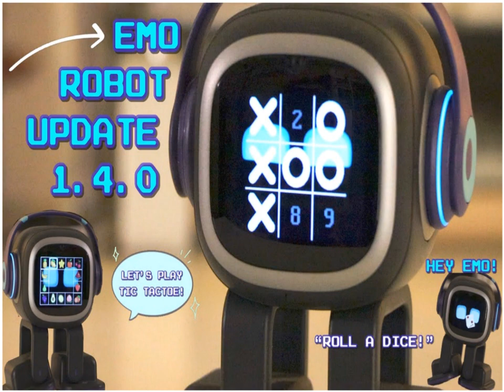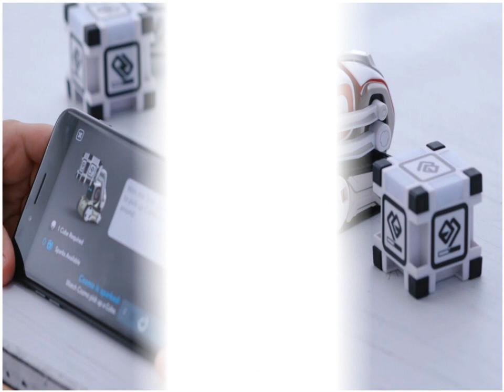Importance of Emo robot, Vector robot & Cozmo robots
Cozmo robot has clever facial expressions, highly-reactive body language, and a unique voice, It has a new full-color display, letting it express a wider range of emotions.

The Vector Robot comes with a good camera, It does not have a front camera but has exceptional back camera clarity, Vector Robot can take a photo, It will send a picture to the app on your phone, It sees in high definition (HD) with an ultra-wide field of vision.

EMO robot is always happy and cheerful, he can play your favorite music while making charming simulated noises, he loves to be entertained, Emo robot can answer any of your questions and respond with useful information.

You can read the article about Cozmo robot review, advantages, disadvantages & features

You can read this article about Vector robot review, advantages, disadvantages & specifications

You can read this article about Emo robot review, advantages, disadvantages, features & What can Emo do?

You can read the article about: Army robots types, advantages, disadvantages & how do Artificial soldiers change the future of war?

You can read the article about: Tracks military technology, Tracked robots uses, advantages & disadvantages

You can read the article about: Wheeled robots types, uses, advantages and disadvantages

You can read the article about: Future Flying cars advantages, disadvantages, design, types & developments

You can read the article about: Robotic cars (Self Driving cars) advantages and disadvantages

You can read the article on the website about: The importance and uses of the educational robotics for the students

You can read the article on the website about: Educational robotics, Robot teachers, Social robots review, features advantages & drawbacks

You can read the article on the website about: Surgical robots types, advantages, disadvantages, and How is robotic surgery different from traditional

You can read the article on the website about: Advantages and disadvantages of using robots in our life

You can read the article about Ameca robot review, features, advantages, disadvantages & What can Ameca Do?